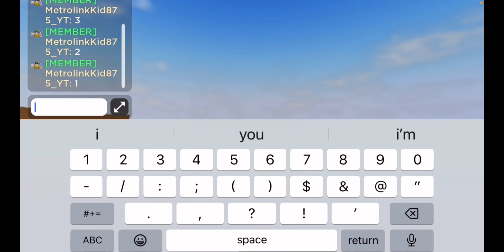Showing my Commuter kit! (63 sub Special)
sub to him @lametrokid531